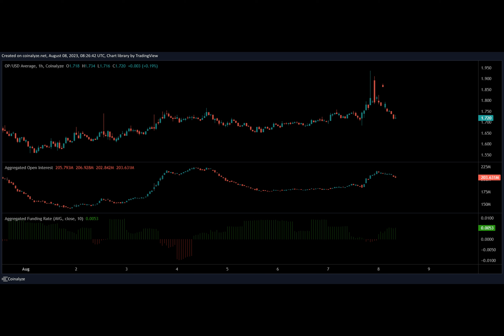Optimism Bulls can extend rally, but only on this condition